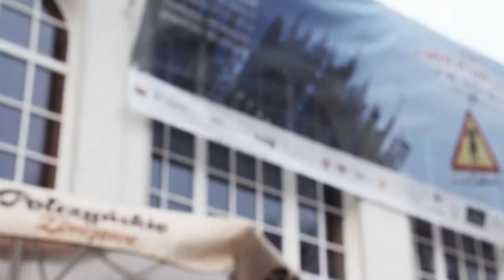LUDZIK One Man Show 2014 (S1E63)